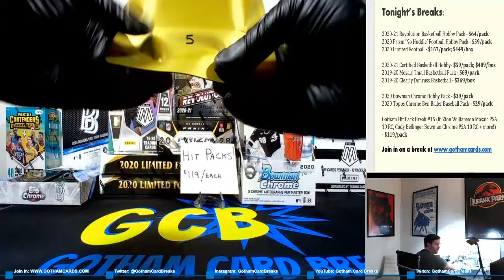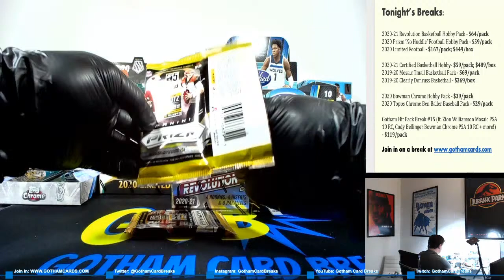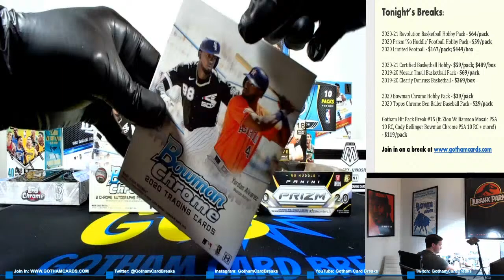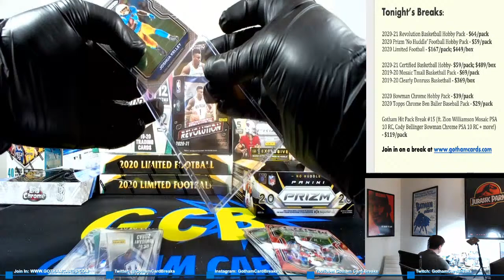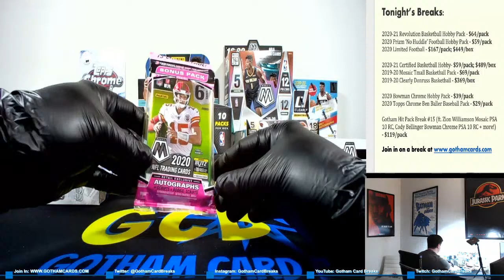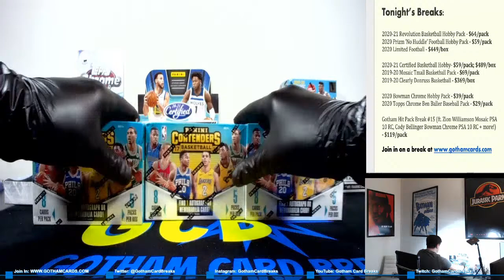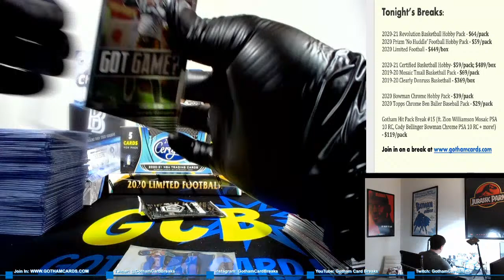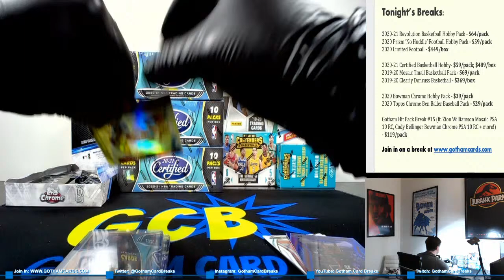Friday Night Fire! Hit Packs, '20-21 Revolution Bball, 2020 Limited Football, 2020 Prizm FB + more!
2/10/21 Gotham Card Breaks Live Stream